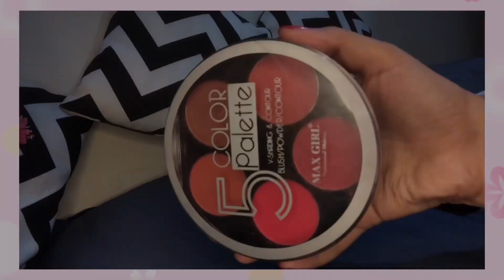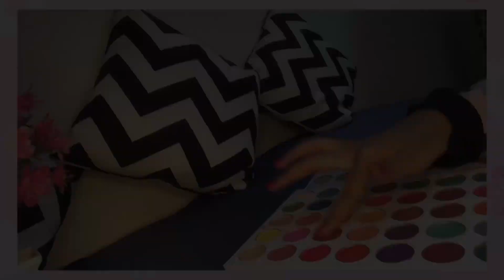THE ONLY MAKEUP PRODUCTS YOU NEED 💄| Must Have Makeup Products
Hi lovelies , I hope you found helpful video , The only Makeup Products You Need . This will make your makeup easier (especially if your beginners)I try my best hope you like it , Thank you for your love & support💗